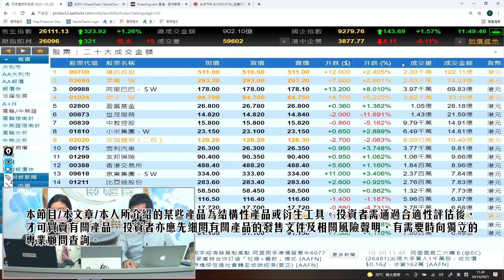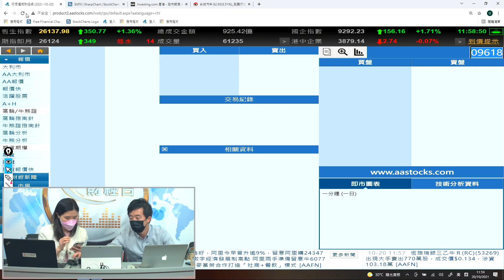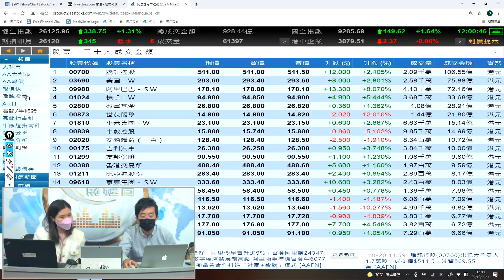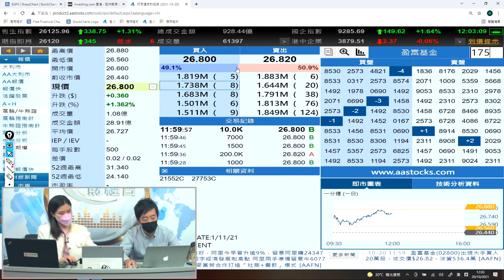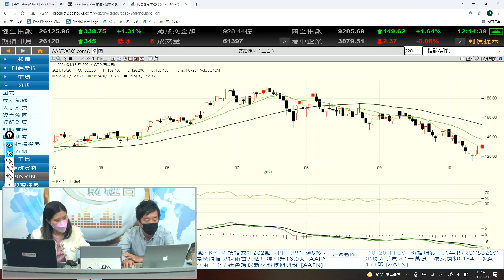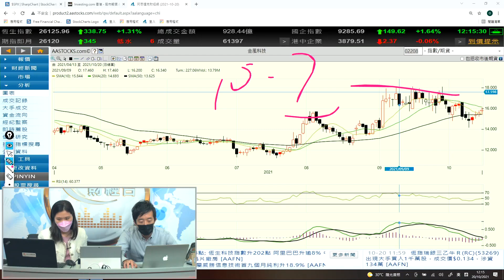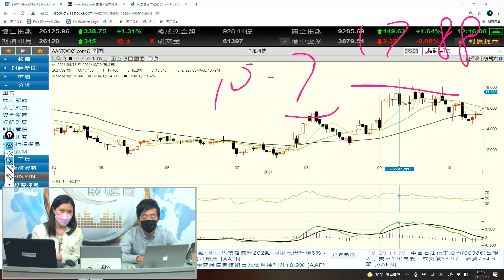科技股大反彈 - 富昌財經台 午市直擊 20-10-2021 11:45 - 12:15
科技股大反彈

富昌財經台 日期 : 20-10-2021 節目 : 午市直擊 時段 : 11:45 - 12:15